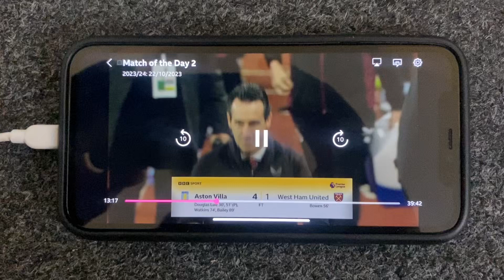Aston Villa vs West Ham - (4-1) - MOTD Highlights